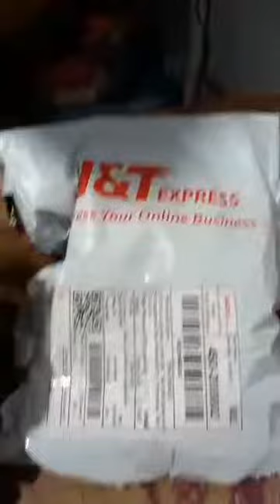Murang damit ng Aso,alamin panuorin ang video